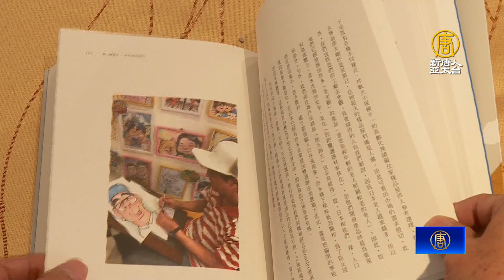過年前企業送暖 1千包乾拌麵贈勵志中學師生